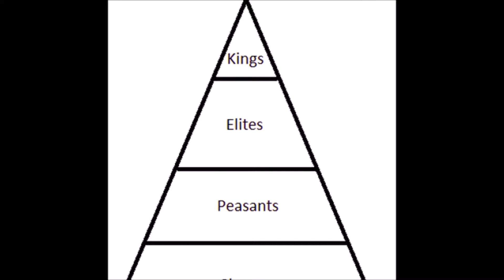Crayfish Social Hierarchy EXPLAINED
Today I'll be talking about Crayfish behavior and Social Hierarchy. Like crays? HMU on dick sword : icicilies#9797